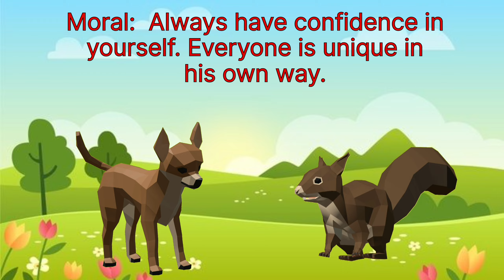The True friends | puppy and squirrel story | Heartwarming story | Moral story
The True friends story | puppy and squirrel best friend | short stories | Moral stories |

Many stories inspire you to never give up.

 hindi kahani